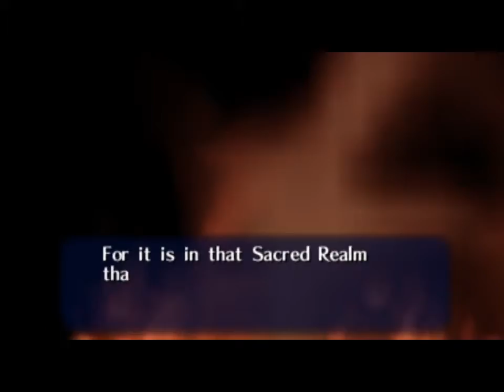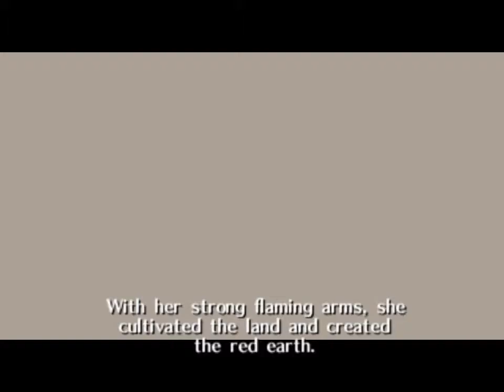The Legend of Zelda: Ocarina of Time 100% Walkthrough Part 2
In this Video we Complete the Deku Tree and beat the Boss Ghoma very quick.
Then we learn more about Hyrules History.